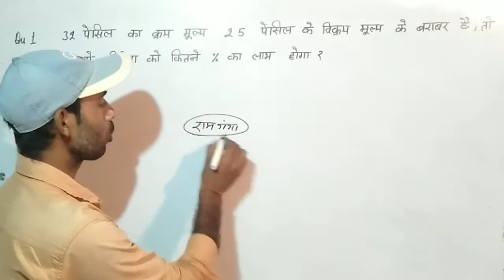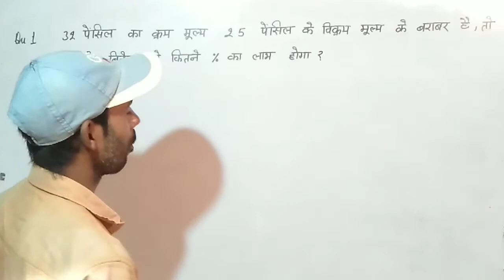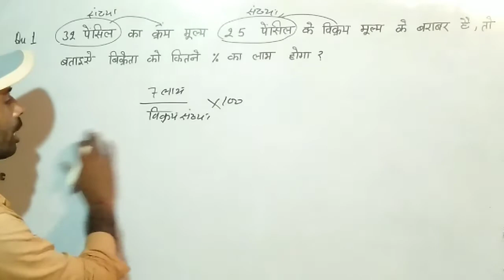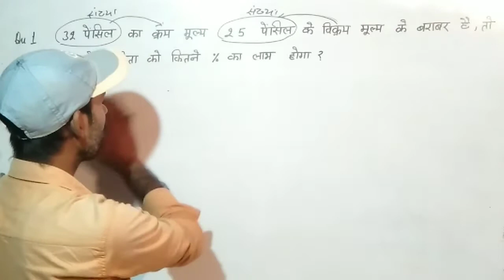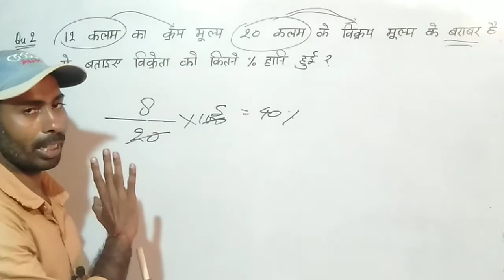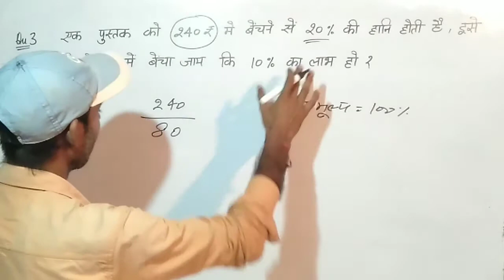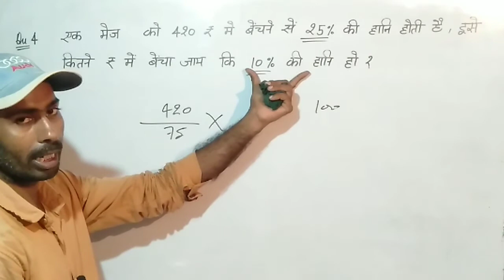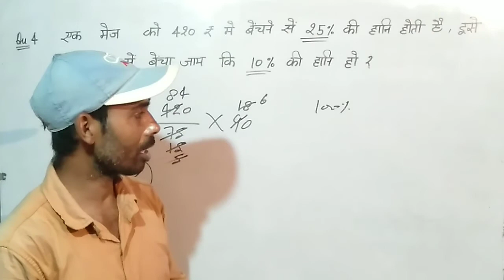Profit and loss railway group D and NTPC, most important type of profit and loss, profit and loss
Today I will teach you in this video important type of profit and loss.this type question is very important for of all exam like as SSC railway NTPC Bihar police UP lekhpal UP police UPSC and etc, MI 4A this video I have a many important type of profit and loss, I have teach also percentage, percentage is included in profit and loss, so percentage profit loss and discount both sector is same but many many different is in many time.